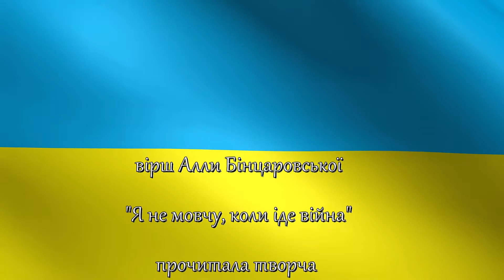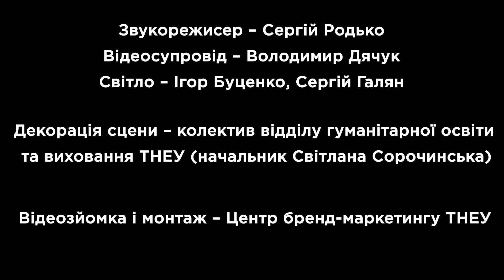«Якби не війна»